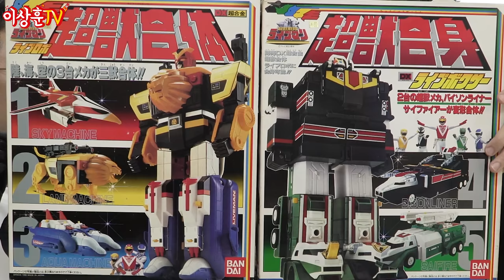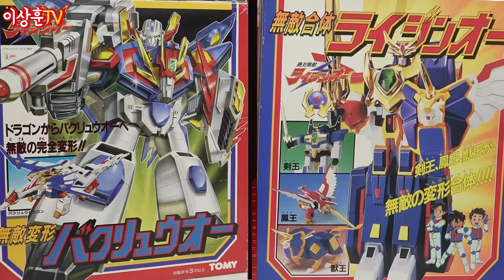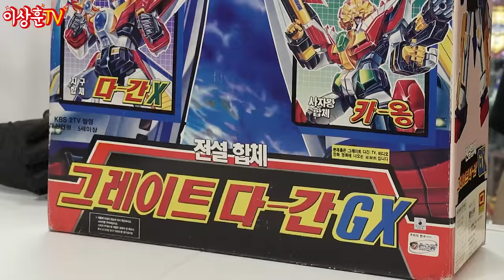찐 황금로봇 골드런부터 찐 전설의 그레이트 다간GX까지! 금빛 향연! (With : 캐쓸킹)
눈뽕 주의! 상추들~ 썬글라스 끼고 보세요!
오늘은 "맥기" 장인 캐쓸킹님의 소장품을 소개해드립니다.
파츠를 일일이 도금해서 깎아내고 조립까지하는
그의 열정을 긍정적으로 봐주시고 응원해주세요!

** 귀한 컬렉션 보여주신 캐쓸킹님께 다시한번 감사말씀 전합니다.